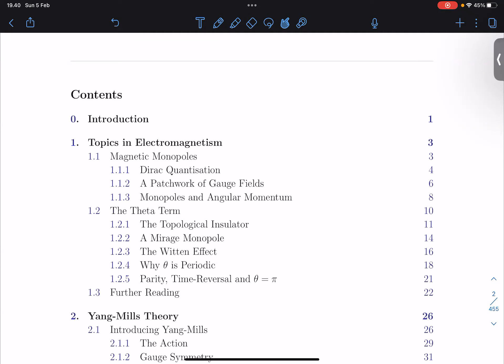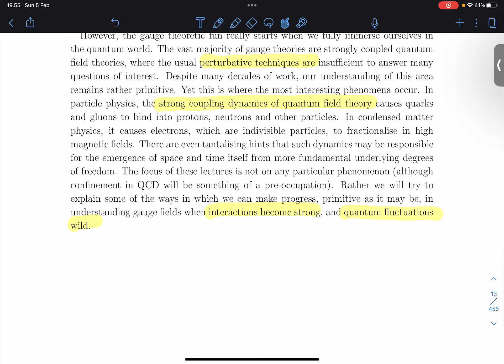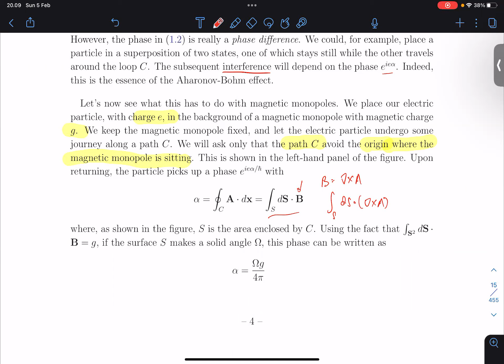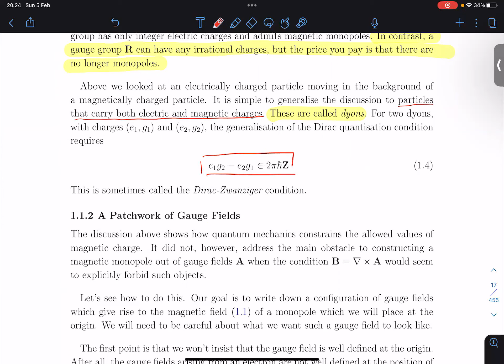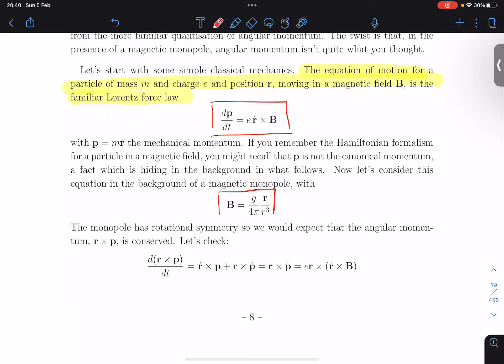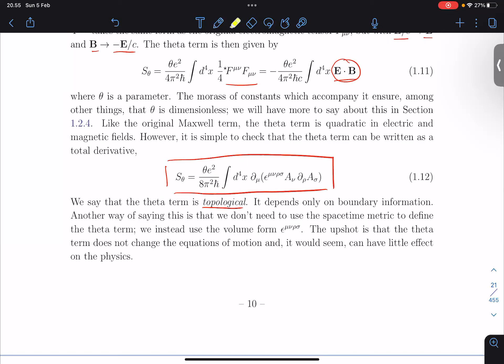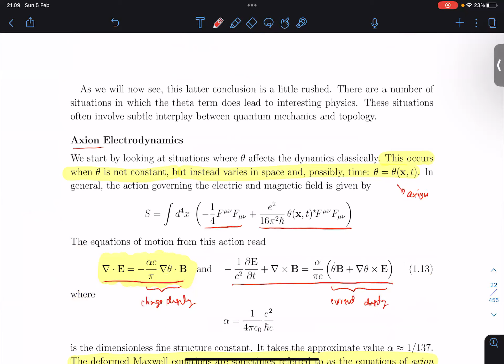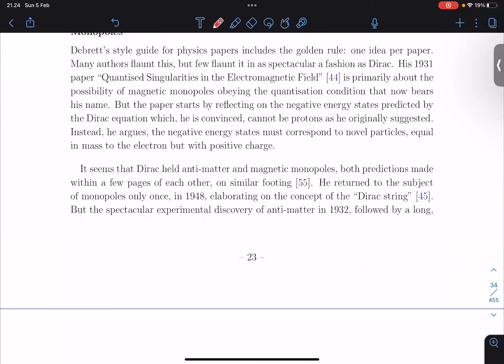PhysicsSpeedrun - Teori Tera: Ragam Bahasan Elektromagnetika (bagian pertama)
Sumber bahasan: Lectures on Gauge Theory oleh David Tong